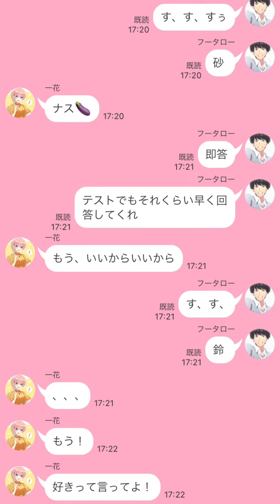一花としりとりしてみた【二次小説】